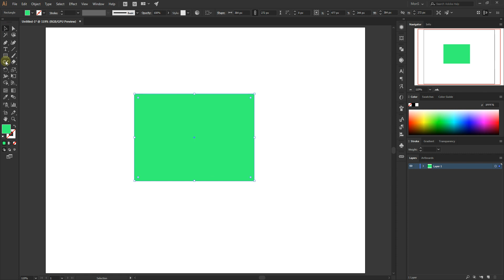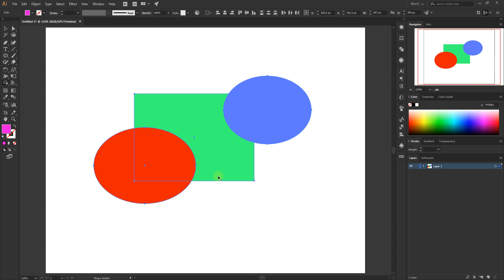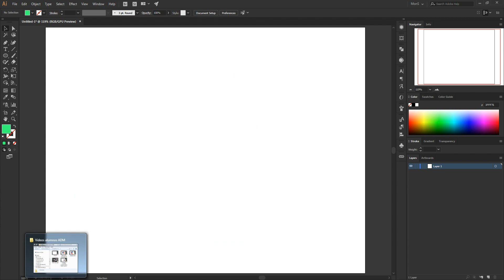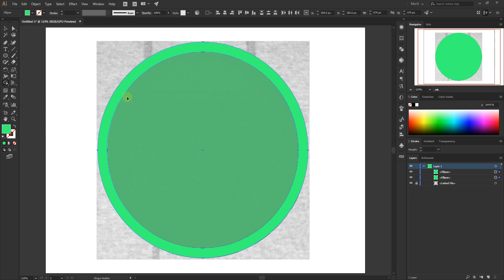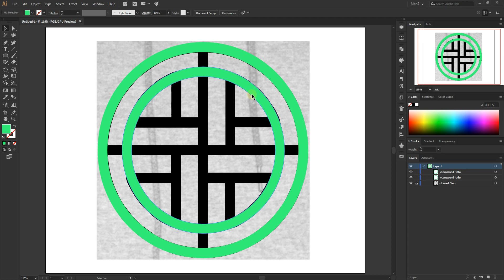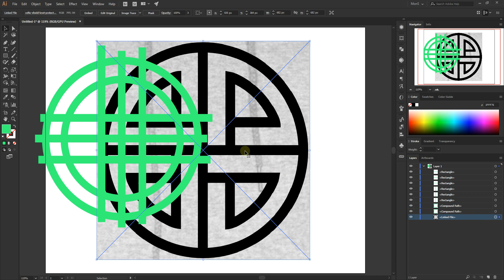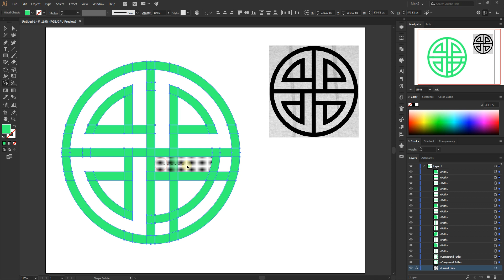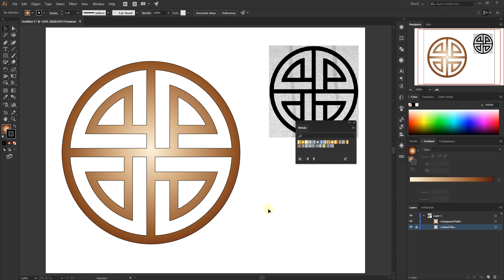Herramienta Creador de formas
Video para alumnos del diplomado de Diseño Digital de Centro ADM.